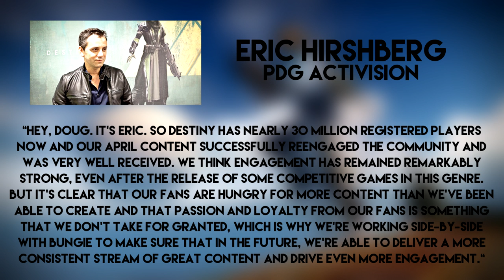[DESTINY] BEAUCOUP PLUS DE DLC ET DE CONTENU DANS LE FUTUR !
★ [DESTINY] PLUS DE CONTENU ET DE DLC DANS LE FUTUR !

 ♡ Open Me ♡

★ Enjoy, Life Is Just A Game ! ★
✔ Jeux pas chers ? Inscris-toi sur G2A